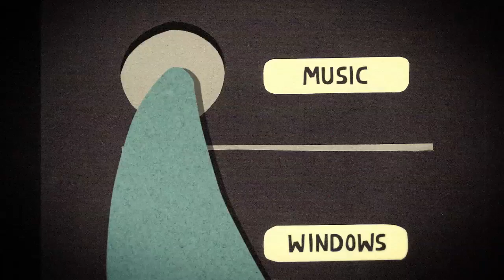London Elektricity - Round The World In A Day (featuring Elsa Esmeralda) OFFICIAL VIDEO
New Album 25.04.11

The new album from London Elektricity will be available on CD, digitally (deluxe and standard editions) and also as a strictly limited 4x12" vinyl collectors edition in a gatefold sleeve.